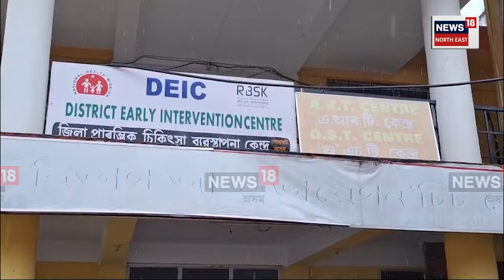Golaghat News : পথৰ কাষৰ গছ উভালি পৰি গোলাঘাটত হাহাকাৰ অৱস্থা | N18V